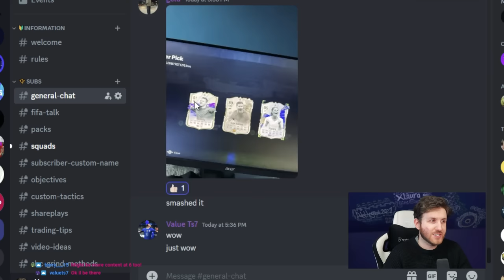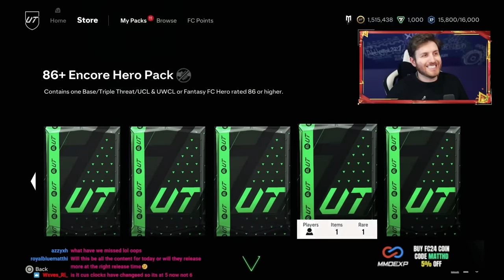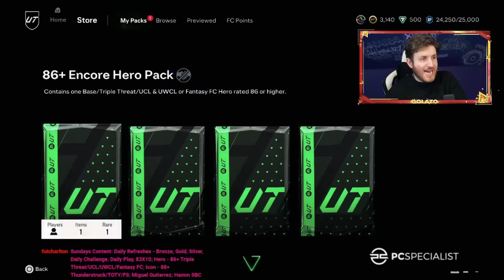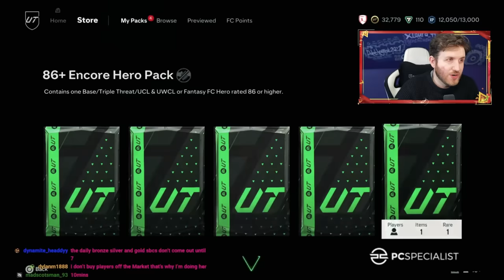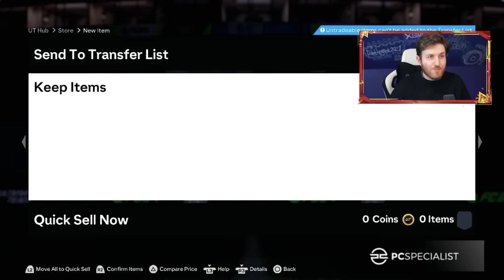I Opened 30 x 88+ Future Stars Icon Player Picks in EA FC 24!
Save 5% on FC24 coins using my code "MattHD" 85+ x 60 Packs are Here in EA FC 24 Ultimate Team and they're CRAZY...

88+ Encore Icon player picks

88+ Future Stars Icon player picks

88+ Icon Future Stars Player Picks

Golazo Pack Opening

FC 24

Pack Opening

Golazo Icon

EAFC 24 UItimate Team